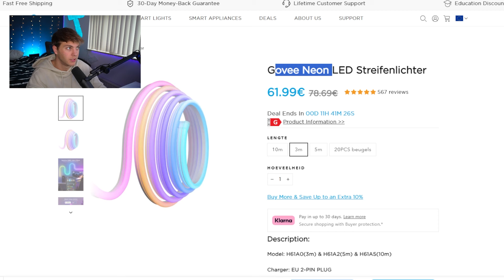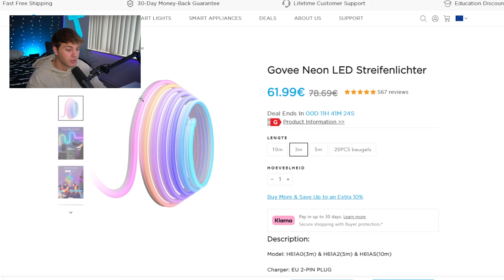10-Jarige Bouwt De ULTIEME SETUP Voor €0...?!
Als je jouw setup in een video wilt, upload deze dan